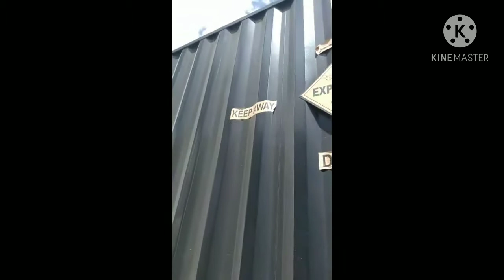Buhay ng DRIVER